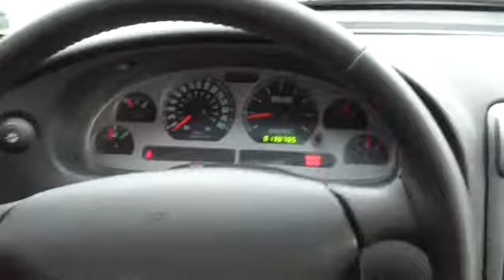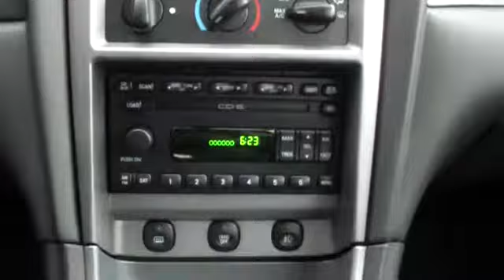2004 Ford Mustang Nassau County Long Island New York VW Lynbrook Long Island NY U5063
2004 Ford Mustang Premium Mach 1 - Stock#: U5063 - VIN#: 1FAFP42R44F224809

Sunrise Volkswagen
931 Sunrise Highway

CLEAN CAR FAX. NO ACCIDENTS , LEATHER!!!, LOW MILES!!!, ONE OWNER, SERVICE RECORDS AVAILABLE!, And SUPER RARE MACH 1 WITH ONLY 13K MILES!. This 2004 Mustang is for Ford nuts who are searching for that babied gem, with that pleasingly fresh, never-smoked-in smell. J.D. Power and Associates gave the 2004 Mustang 4 out of 5 Power Circles for Overall Dependability. New Car Test Drive said it was ...quieter, rides better, and offers better interior ergonomics and quality...Those advantages make the Mustang the best all-around car in its class... Zooooooom! An awesome machine right here, you gotta drive it! It's unbelievable how it drives. really! SUNRISE VW..WHERE THE SUN ALWAYS SHINES ON SAVINGS!